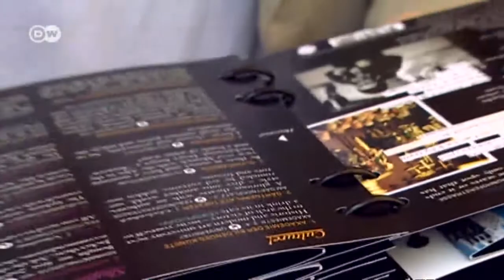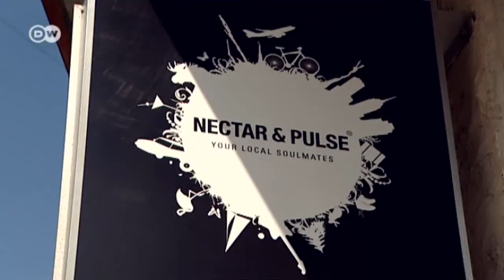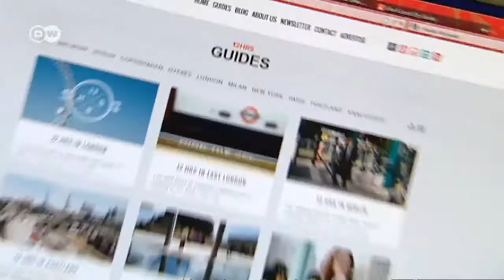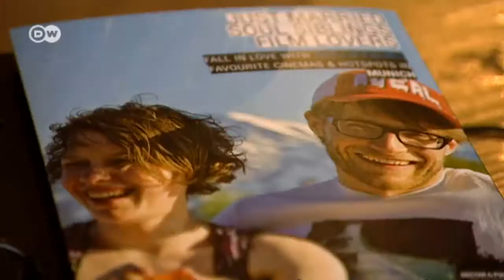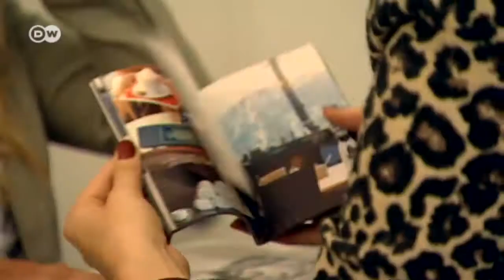Tailor-made Tours | Euromaxx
Austrians Carina Schichl and Tanja Roos started their company Nectar & Pulse to offer an alternative to your regular travel guide. They produce specialized travel guides in major European cities that contain exclusive tips from what they call 'local soulmates'. Those are people who live there and recommend special places.